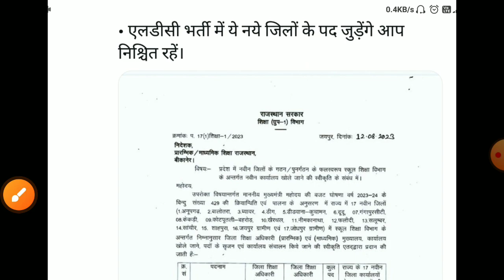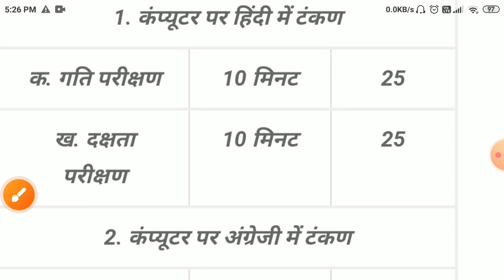Rsmssb ldc vacancy 2024/Rajsthan Ldc new bharti 2024/rsmssb ldc exam date 2024/RSMSSB ldc form 2024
ldc bharti 2024
ldc form 2024 ldc exam date, ldc vacancy